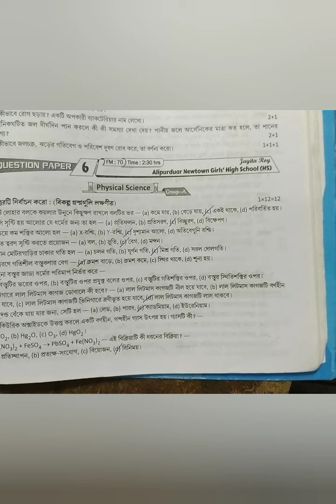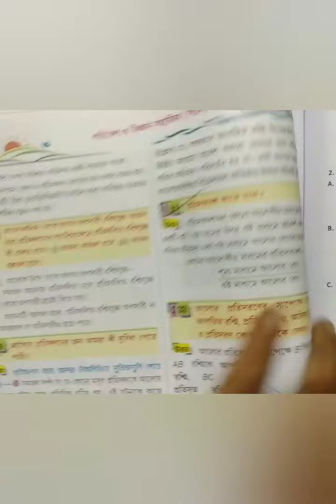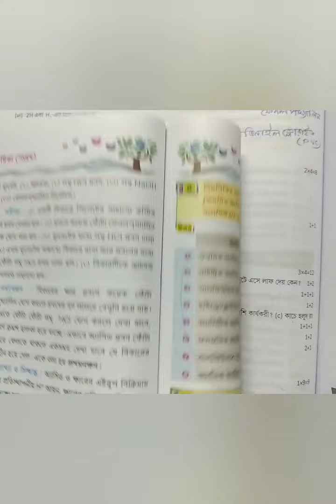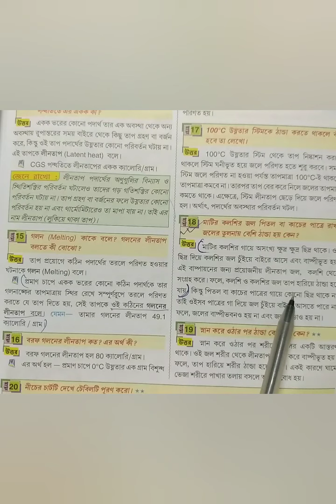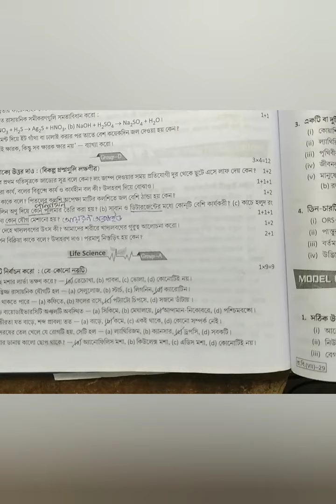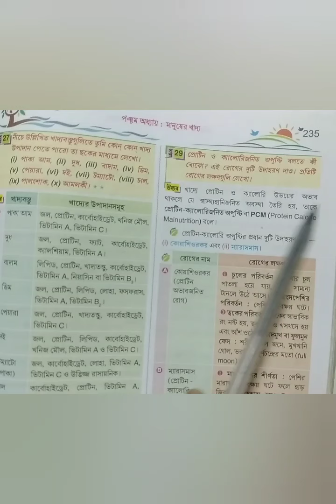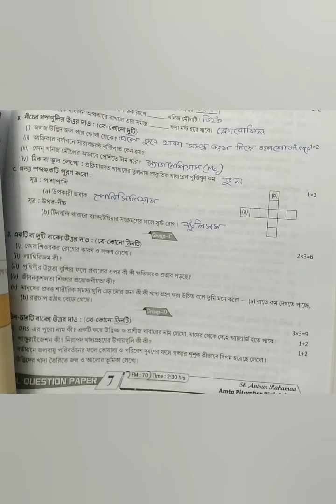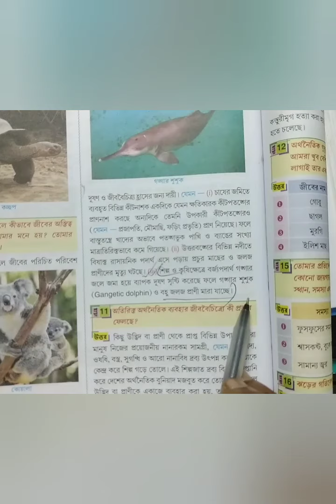CLASS 7 RAY & MARTIN QUESTION BANK Poribesh O Biggan 2022 || MODEL QUESTION PAPER - 6 (3rd term)